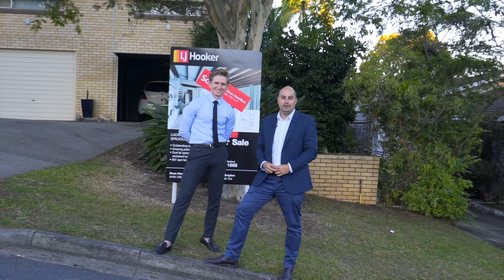Dean & Simon Off Market Promo